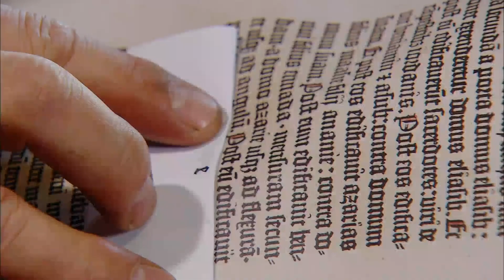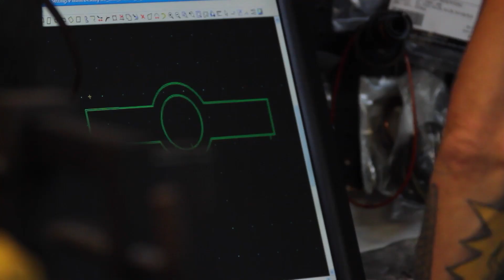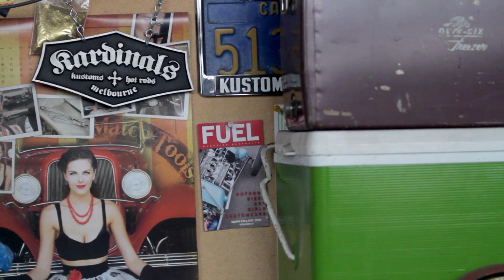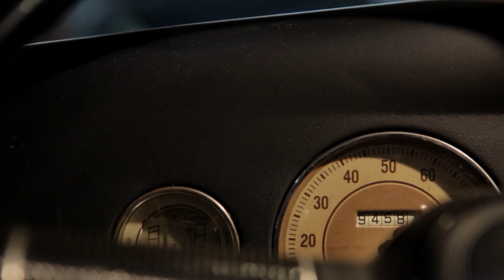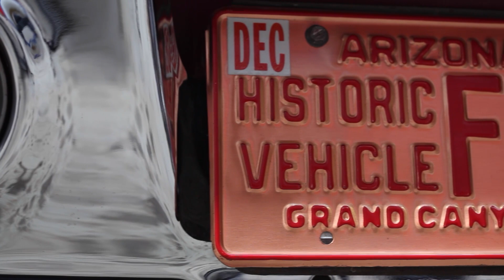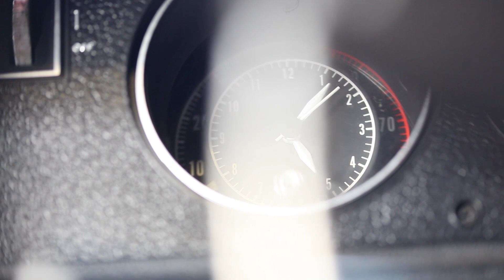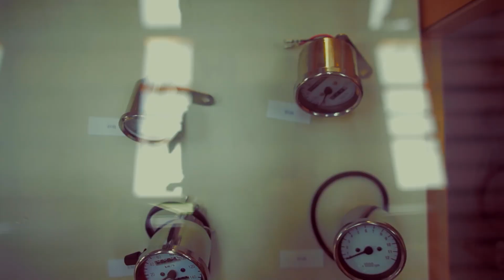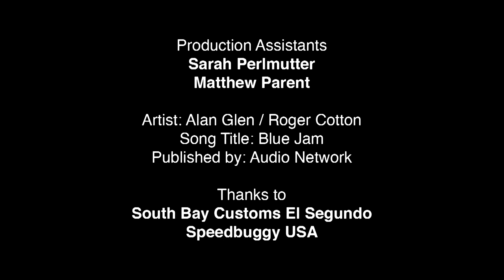From Detroit to Melbourne: For The Love Of Cars | Garage Dreams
Michael runs an uber cool build shop with bar and music stage; Craig travelled from Detroit to Melbourne for the love of cars; Murray is obsessed with a bygone era of Nascar; Experimental film montage with striking visuals.

From Garage Dreams S1 E1

Content licensed from Parade Media